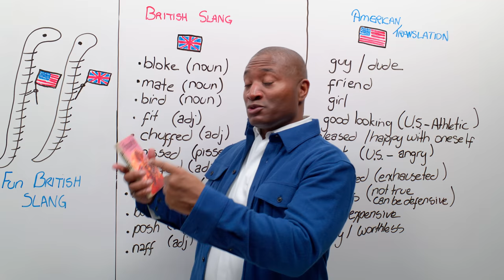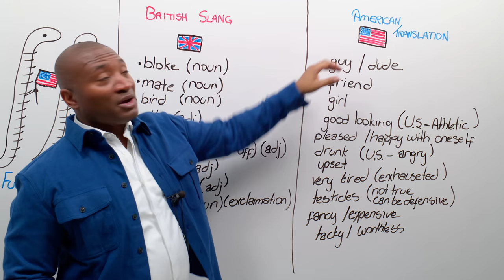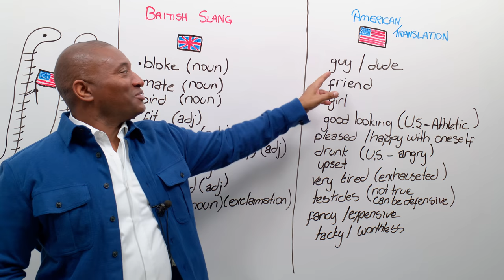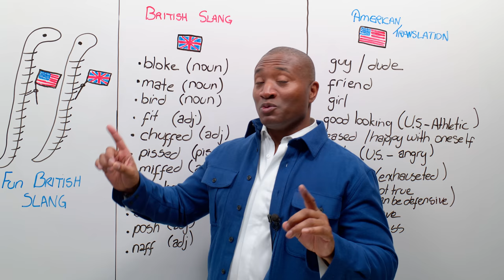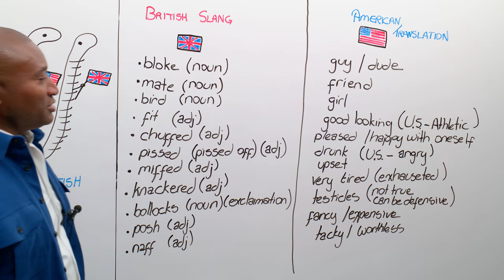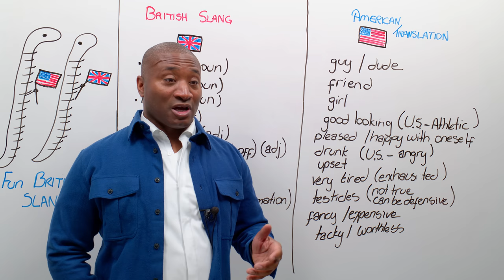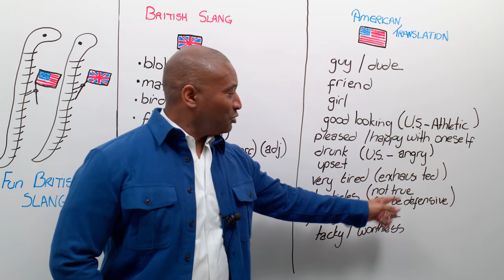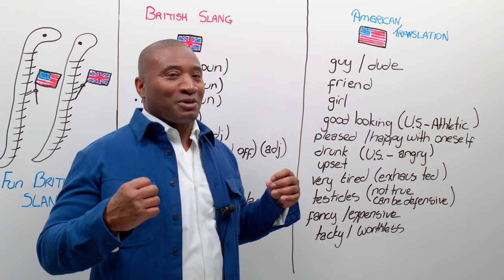British English Slang: What does it mean???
Were you chuffed or miffed when your posh mate got pissed? Do you think my jacket looks naff? Fancy a snog? In this video, you’ll learn some British English slang, and find out what words have similar meanings in North American English. By the way, I was born in England. Now sod off!

In this lesson:
00:00 British Slang: What does it mean?
01:55 bloke = guy/dude
02:13 mate = friend
02:33 bird = girl
03:25 fit = good-looking
04:30 chuffed = pleased
04:55 pissed = drunk
05:40 miffed = upset
06:39 bollocks = test...
07:24 posh = fancy
08:03 naff = tacky
09:09 – Test –
12:30 snog = messy kissing
13:10 CENSORED BY YOUTUBE
13:34 sod off = get lost
14:19 – Homework –